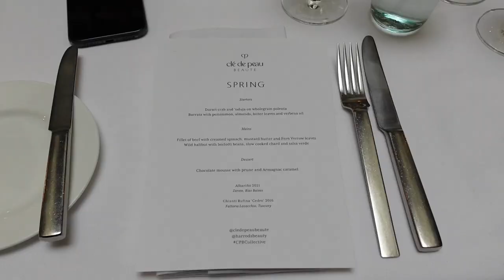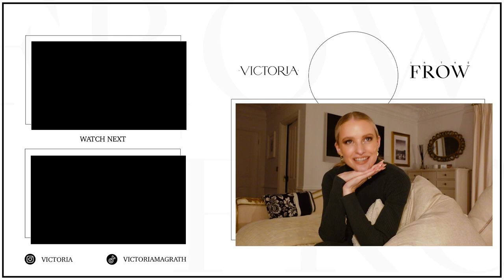CATCH UP ON LIFE AND WHATS KEEPING ME GOING | INTHEFROW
A short little vlog this week to get you up to speed with a few fun projects I've been working on, what's happening behind the scenes and how I've been feeling about life and those amazing moments :)

(I'm a Cle de Peau & Dyson Ambassador)

Cle de Peau Foundation * (020)
Cle de Peau Concealer (3)
Cle de Peau Radiant Sky Collection
Anastasia Beverley Hills Palette
Redken Spray

🌟 Find Me

Thank you so much for the support you always give to me - love you all so much ❤fi